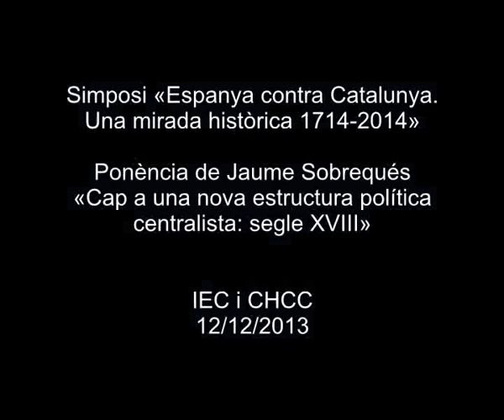Ponència de Jaume Sobrequés: «Cap a una nova estructura política centralista: segle XVIII»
El catedràtic emèrit d'Història de Catalunya de la Universitat Autònoma de Barcelona va pronunciar aquesta ponència dins del cicle 'Espanya contra Catalunya. Una mirada històrica 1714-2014'. L'objectiu del simposi és analitzar amb criteris històrics, des del segle XVIII fins a l'actualitat, les conseqüències que ha tingut per a Catalunya l'acció política de l'Estat espanyol en relació amb Catalunya.